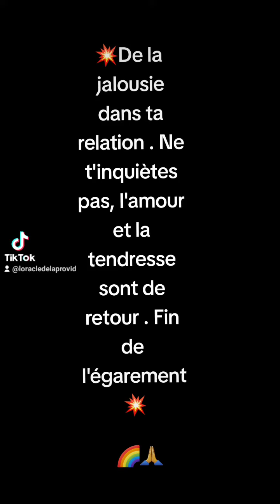💥 Sortie du labyrinthe un amour tendres 💥🌈💞❤